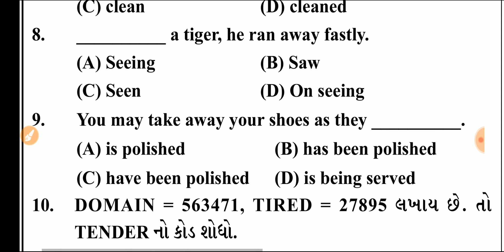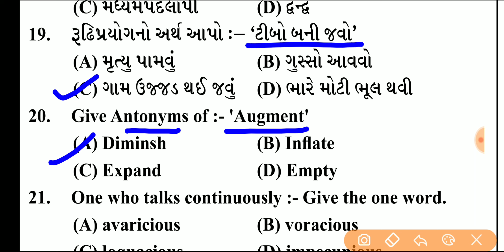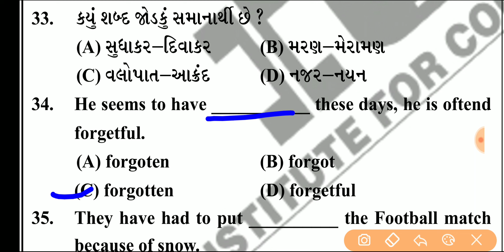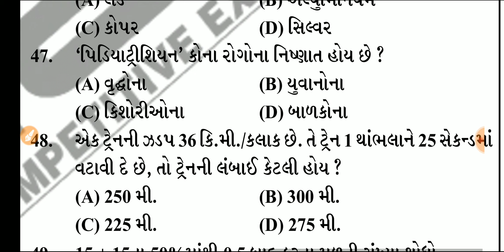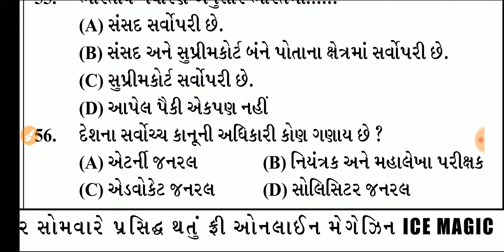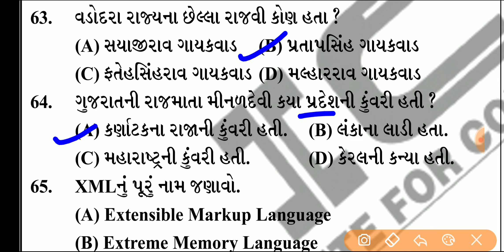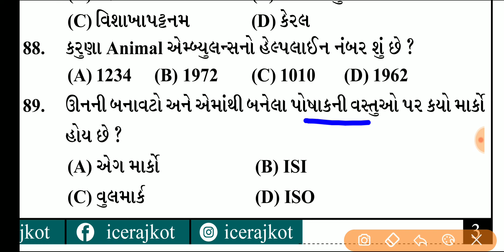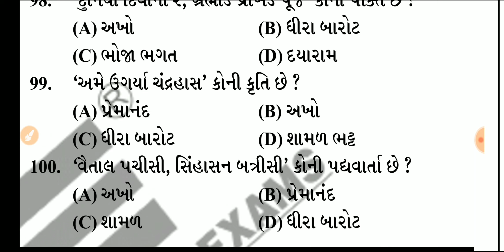bin sachivalay clerk model paper 111|bin sachivalay clerk bharti 2019|binsachivalay exam preparation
bin sachivalay clerk and office assistant model paper, bin sachivalay clerk exam model paper solution 2019

bin sachivalay clerk and office assistant model paper, bin sachivalay clerk exam paper solution 2019
bin sachivalay clerk bharati 2019|| bin sachivalay model paper|| clerk model paper||

bin sachivalay
bin sachivalay syllabus
bin sachivalay clerk exam paper solution
sachivalay model paper 2019